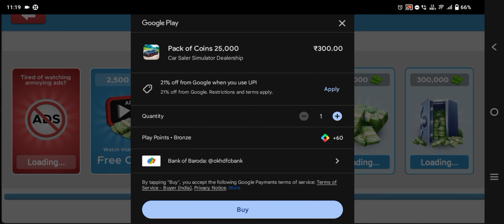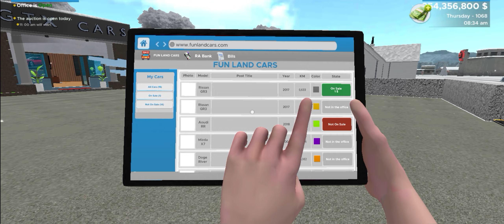All Ads Removed In Car For Saler Simulator Dealership || All Bugs Fix || New Update